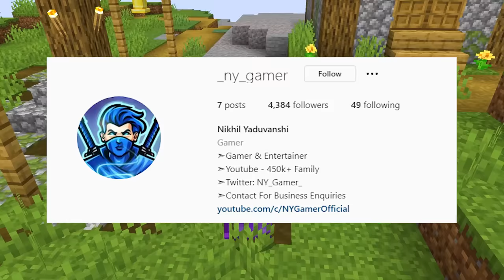Mutant Warden VS Mutant Mobs Fight in MInecraft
Today, I'll be Doing Fight Between Mutant Warden VS Mutant Mobs in MInecraft in hindi | NY Gamer

PC specs
•Hard drive
•Power supply